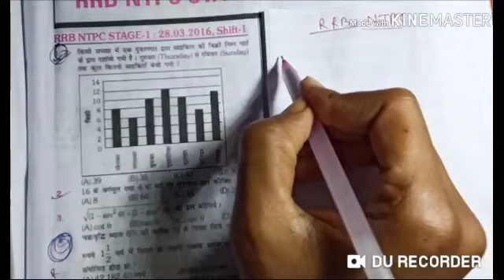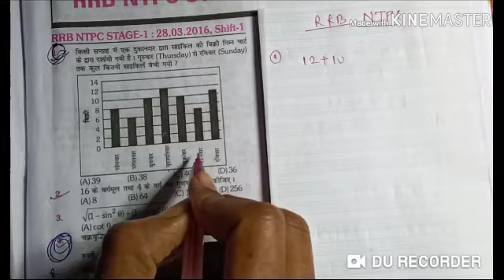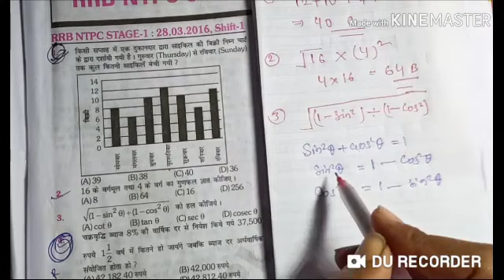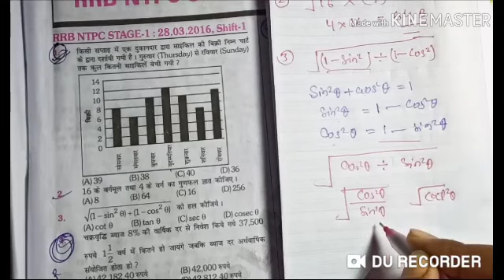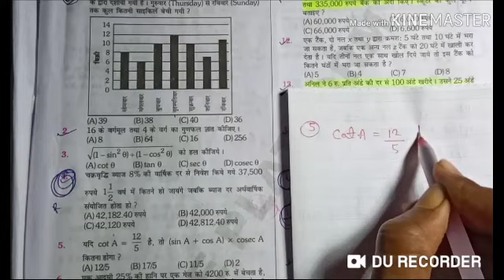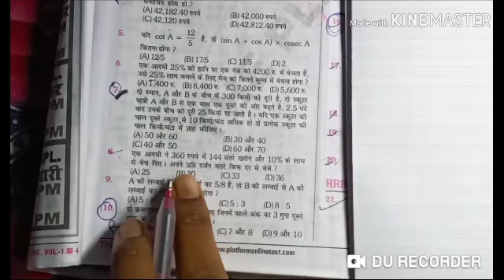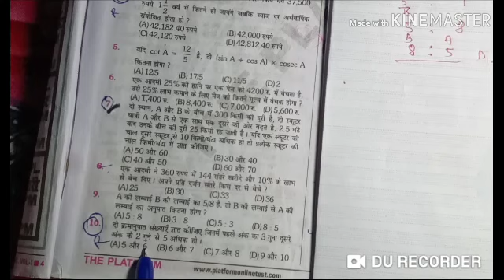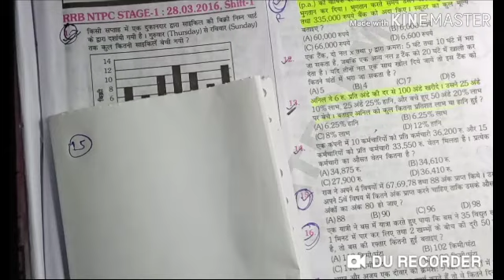Platform 3200 solution ntpc Q.1- 20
Platform solution ntpc 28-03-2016 shift 1